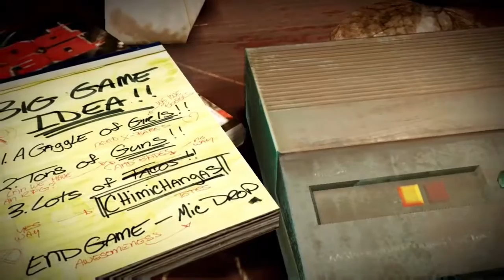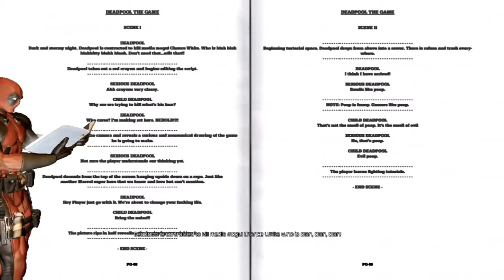Deadpool Walkthrough Part 1"Gun Blasting|Action Pack Stuff|Sword Slashing!!!"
Welcome To The World Deadpool!!! Enjoy the gameplay of me playing some DEADPOOL;) It's time that we have some fun with Deadpool;)

❤️Good Luck Out There Avengers!!!💎